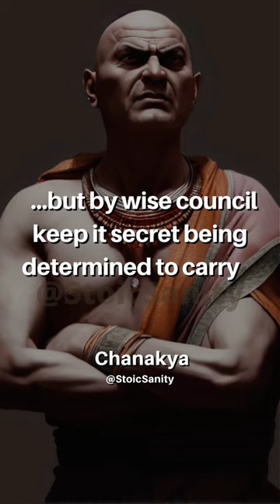KEEP YOUR PLANS SECRET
“Do not reveal what you have thought upon doing, but by wise council keep it secret being determined to carry it into execution.”
 Chanakya
This quote from Chanakya shows how important it is sometimes to keep your plans and goals secret, even from close friends and family, until it is time to tell them.
The first part of the quote says that people shouldn't talk about their plans too soon. When we have a good idea, we may want to tell other people about it to get their approval or validation. But this can be risky because it gives other people a chance to criticise, undermine, or even steal our plans. So, it's smart to keep your plans to yourself until they are finished and ready to be put into action.
The second part of the quote says to get advice from wise people before carrying out the plan. This means getting advice and feedback from people you trust and who know a lot about the plan. These people can help refine and improve it. But even when getting advice, you should be careful not to tell too much and only give the person the information they need to give you good advice.
Lastly, the quote says to be determined to follow through with the plan no matter what challenges or problems come up. This means having a strong sense of purpose and dedication to the plan, which will help you stay on track and keep going when things get hard.
Overall, Chanakya's quote reminds us that it is sometimes better to keep our plans and goals secret until we have fully thought them through and gotten good advice, so that we have the best chance of being able to carry them out.
What are your thoughts? Do  you always talk about your plan or keep them for yourself until completed?